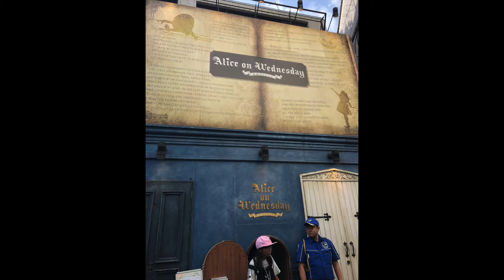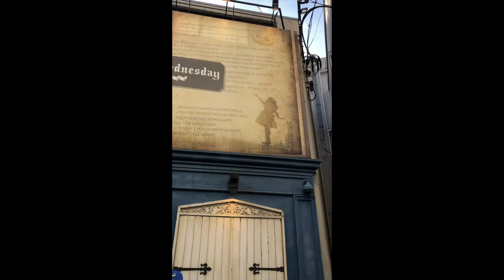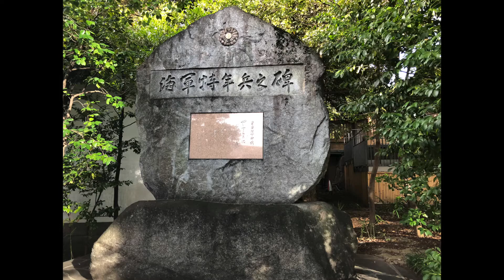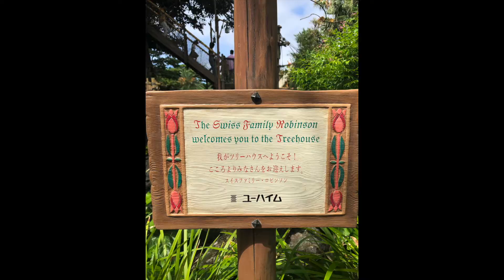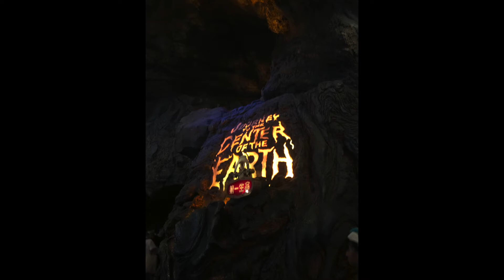Tokyo Trip 2019